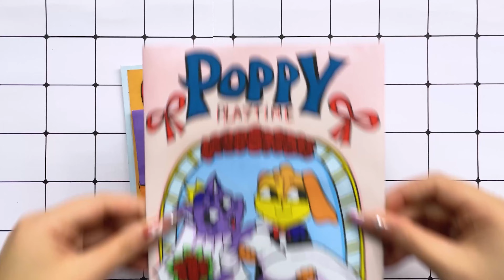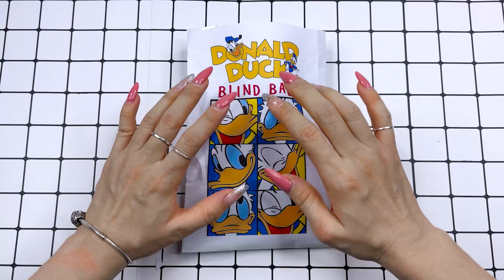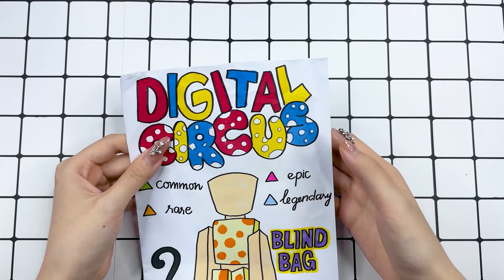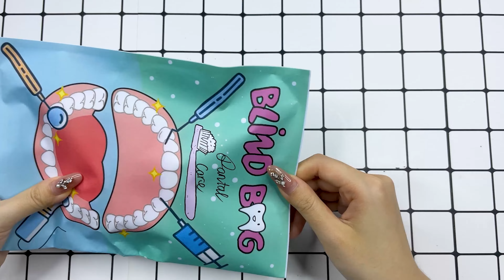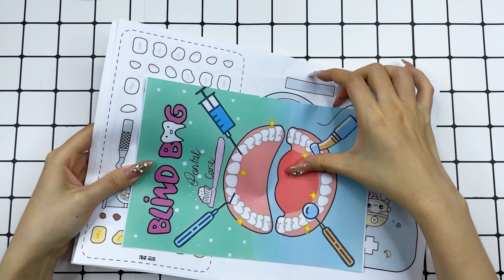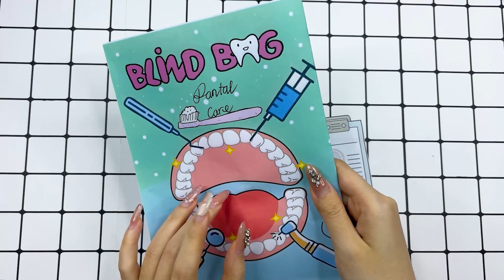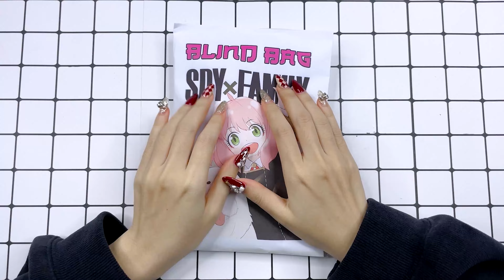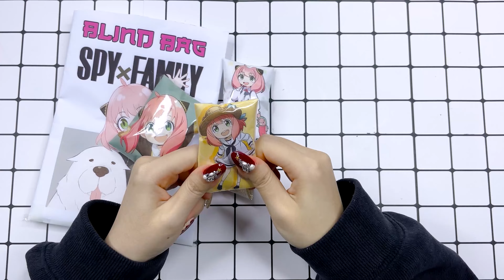🎈paper diy🎈 Happy Wedding 👰🤵 Catnap and Dogday Outfit compilation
► Everyone's Subscribers are a great motivation for: @PaperCraft.Official   to produce more good and quality videos.

🚦To see the latest video from "Paper Craft" channel, subscribe to the channel and turn on the notification bell, remember to like the video and comment on ideas to help the channel improve!